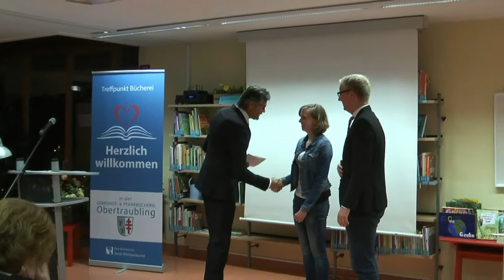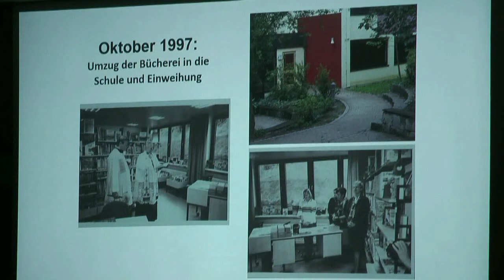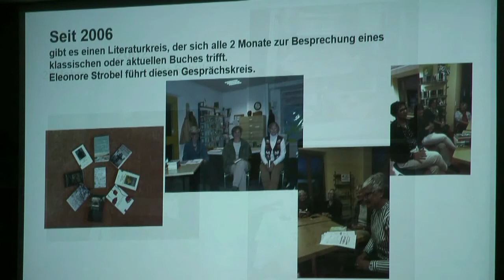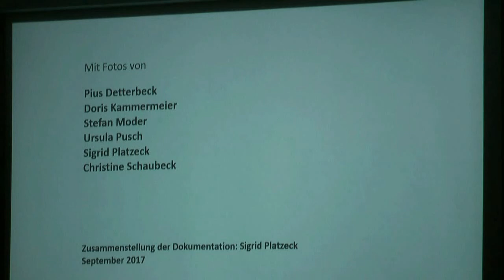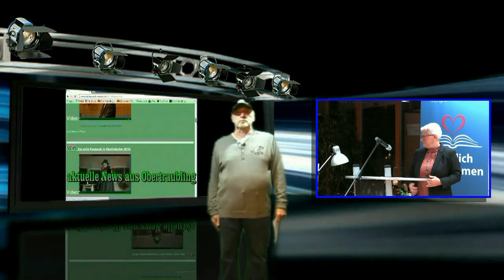Die Bücherei Obertraubling ist 40 Jahre geworden:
Die Gemeinde- und Pfarrbücherei Obertraubling feierte am Samstag, den 07. Oktober 2017 ihr 40-jähriges Jubiläum.